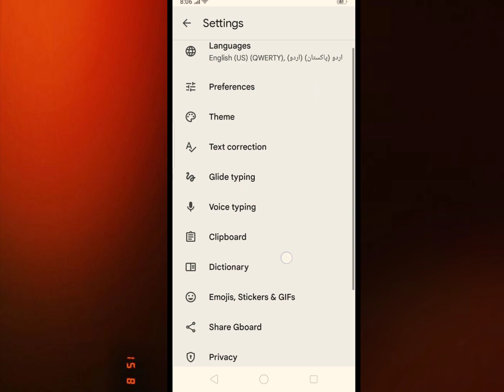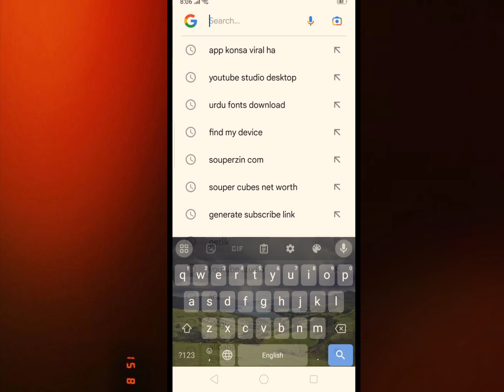Keyboard par photo kaise lagaye | apne keyboard par differentcolour kaise lagaye ❤️❤️❤️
Hello dosto is video me, maine aapko bataya hai ki aap apne mobile ke keyboard par Apna photo kaise laga sakte haI.